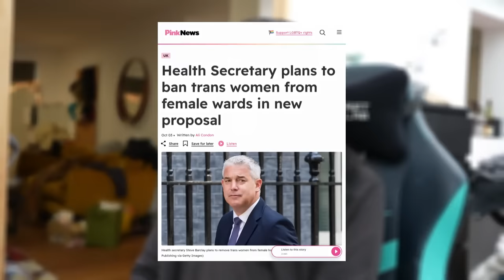Assigned Female by Government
I rant about a piece of paper for a lil bit, hope this helps :))

Big thank u to my editor!! -